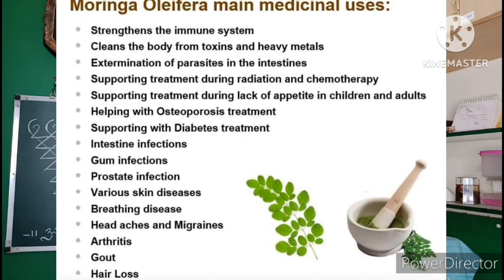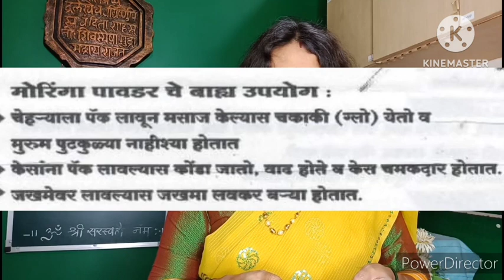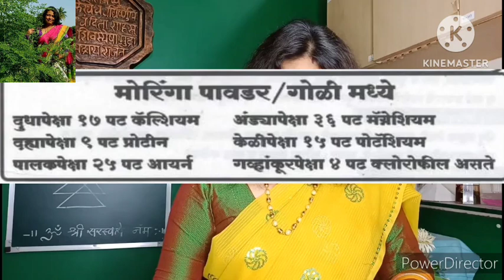Moringa Leaves moringa के अद्भुत फायदे | Quick Weight Loss | Drumstick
Moringa leaves या सहजन की पत्तियों के कई स्वस्थ moringa लाभों के बारे में जानें और इसे diet supplement के रूप में उपयोग करें । इस video को share करें और इन आम पत्तियों के लाभ के बारे में सभी में जागरूकता बढ़ाएँ । हमारा लक्ष्य अच्छे स्वास्थ्य को बढ़ावा देना, भलाई को बढ़ावा देना और इस दुनिया को रहने के लिये एक स्वस्थ जगह बनाना है ।What is Powder used for?शेवगाDrumstick पानांची पावडर का,कशी व कधी खावी? Why,When&How to Eat?
What is Moringa Powder used for?
Moringa powder can be used to protect tissue (liver, kidneys, heart, and lungs), and to reduce pain. Antioxidants help protect cells against free radicals, which are produced by digesting food, smoking, and exposure to radiation. Antioxidants from plant-based sources such as moringa powder are considered best.
Is it good to eat moringa powder everyday?
How is moringa powder good for skin?
Does moringa powder have side effects?
why should not take moringa powder?
Is moringa powder good for females?
Can moringa cure hair loss?
Can we eat moringa powder directly?
Millets are a highly varied group of small-seeded grasses, widely grown around the world as cereal crops or grains for fodder and human food. Most species generally referred to as millets belong to the tribe Paniceae, but some millets also belong to various other taxa.
भरड धान्य किंवा कदन्न हा लहान-बीज असलेल्या तृण वर्गीय पिकांचा एक अत्यंत वैविध्यपूर्ण गट आहे, जो जगभरात जनावरांचा चारा आणि मानवी अन्नासाठी धान्य म्हणून मोठ्या प्रमाणावर पिकवला जातो. साधारणतः भरड धान्ये ही आकाराने बारीक, गोलाकार तसेच खाण्यासाठी जशीच्या तशी वापरता येतात. विकिपीडिया
मराठी मध्ये शोधा : तृणधान्य

All positive millets available.
Address :
Sharvay Naturals ,Panchavati ,
Nashik-422003(Maharashtra).
You tube Channel :Shubhada Chandgude

Mi Marathi -Ranragini Maharashtrachi
Millet Puran Series will include :
1.What are Millets ?When to eat them ?How to eat them?Why to eat them ?
2.Scientific Knowledge of Millets .
3.How we can control weight and improve fitness with immunity?
4.Why to replace Wheat and Rice with Millets ?
5.How we can control Diabetes ,Thyroid,Cancer ,Kidney diseases with Millet Diet?
6.What are Positive and Neutral Millets?
7.Why 2023 is declared as International Millet Year?
8.Different Recipes of Millets
9.How to and When to grow Millets in less water ?
10.Millet with Moringa Superfood

We have also delved into the world of Moringa, a superfood known for its health benefits. With our expertise in Naturopathy, Dietetics, and Panchagavya, we produce high-quality Moringa Powder and other Moringa-based products.
Join us as we explore MilletFarming, delve into the wonders of Moringa, and promote a healthier and more sustainable future.

You tube Channel :Shubhada Chandgude International Millet Year 2023
 Sharvay Naturals Important Links